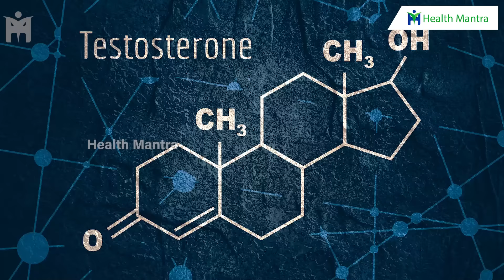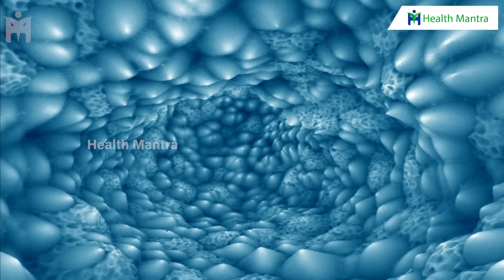వీర్య కణాలు ఫుల్ గా పెరిగి బాడీలో బలం రావాలంటే ? Sperm Count | Dr Manthena Satyanarayana Raju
వీర్య కణాలు ఫుల్ గా పెరిగి బాడీలో బలం రావాలంటే ?  Sperm Count | Dr Manthena Satyanarayana Raju | HEALTH MANTRA